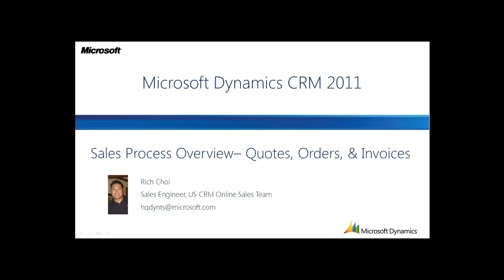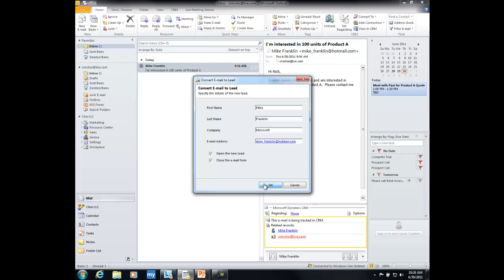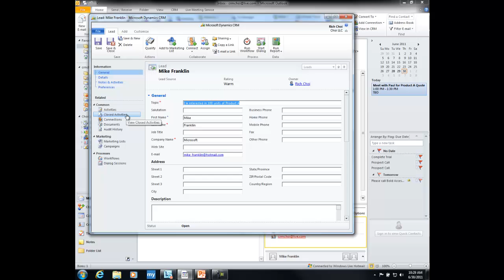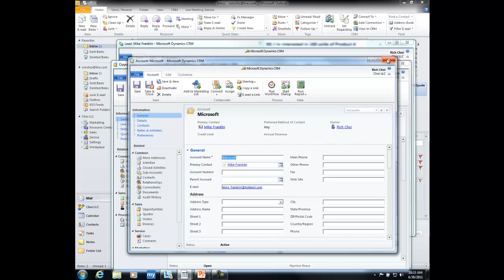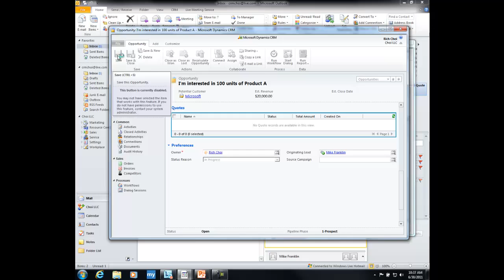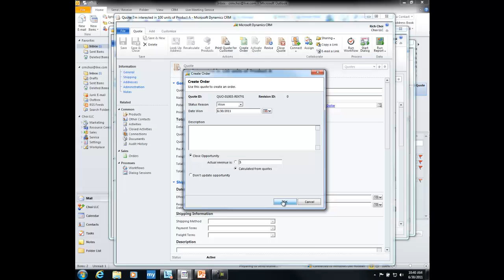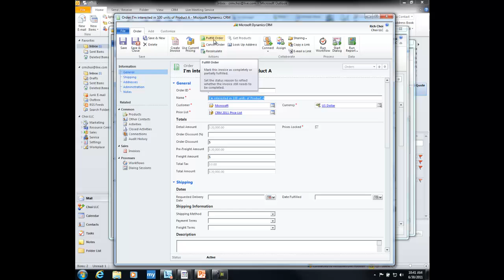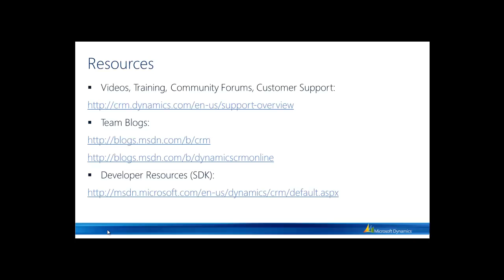CRM 2011: Sales Overview: Quotes, Orders, & Invoice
This video will take you through tracking and converting an email into a lead record.  Then convert that lead record into a new opportunity record and demonstrate how to associate products, quotes, orders, and invoices when working with an opportunity record in CRM 2011.